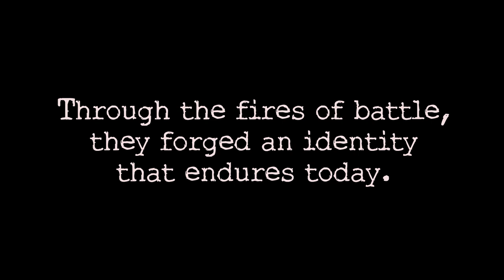Dawn of the Red Arrow - Extended Trailer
Dawn of the Red Arrow is a feature-length documentary exploring the transformation of the Wisconsin National Guard from loosely organized regiments into the 32nd Division at the outset of World War I, told through the stories, pictures, and video of Soldiers who fought in the trenches. Over 15,000 National Guardsmen from Wisconsin and over 8,000 from Michigan fought together and earned the name of "Les Terribles" and the insignia of a Red Arrow, a legacy continuing to modern day.